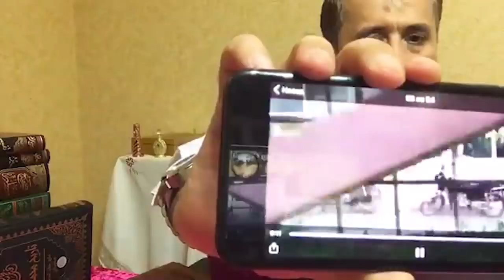Лозанна шартномаси ҳақида.